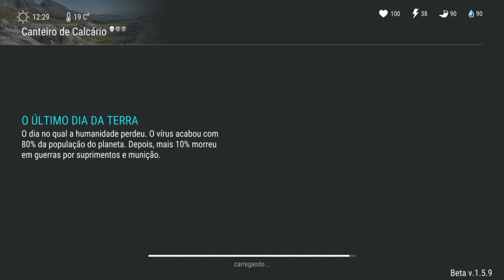BUG BIZARRO!! NOSSO PERSONAGEM AGORA PODE FLUTUAR ( GLITCH ) - LAST DAY ON EARTH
NOSSO PERSONAGEM AGORA PODE FLUTUAR
GLITCH

PROGRAMAS QUE USO EM MEUS VÍDEOS :

PIXEL LAB
PS TOUCH
KINE MASTER
POWERDIRECTOR
AZ SCREEN RECORDER PRO
SCR